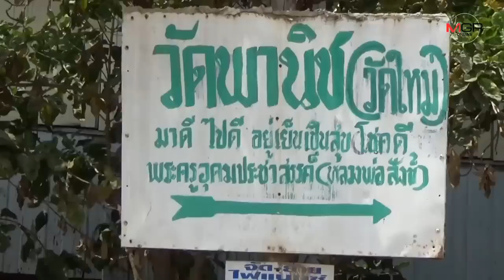พระบ่นพอแล้วไก่ชนเต็มวัด หลังจากไก่ชนแพ้พวกเซียนก็นำมาปล่อยวัด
2019/03/08 พระบ่นพอแล้วไก่ชนเต็มวัด หลังจากไก่ชนแพ้พวกเซียนก็นำมาปล่อยวัด

อ่างทอง - เจ้าอาวาส วัดพานิช อ่างทอง บ่นพอแล้วไก่ชนเต็มวัด หลังจากไก่ชนแพ้ พวกเซียนก็นำมาปล่อยวัด ออกลูกหลานเต็มวัดกว่า 40 ตัว ดูแลลำบาก ขับถ่ายอุจาระเรี่ยราด สร้างความเดือเร้อน